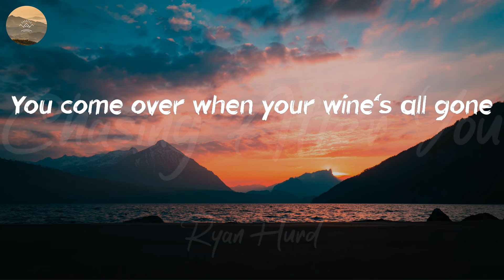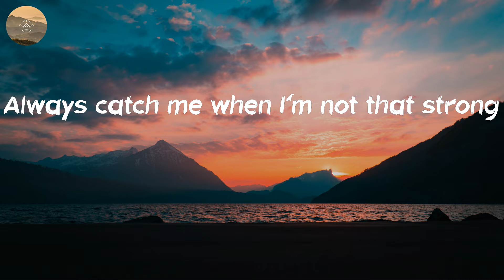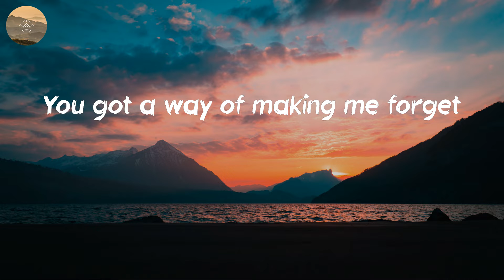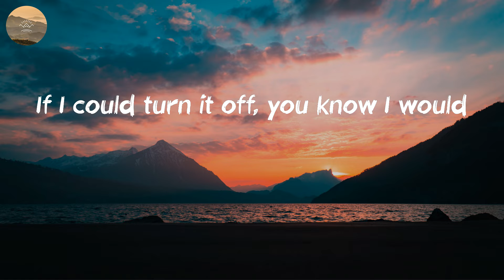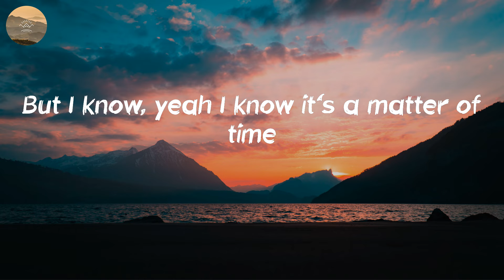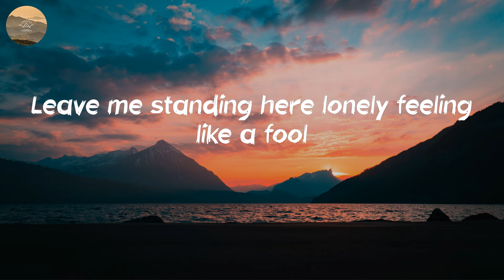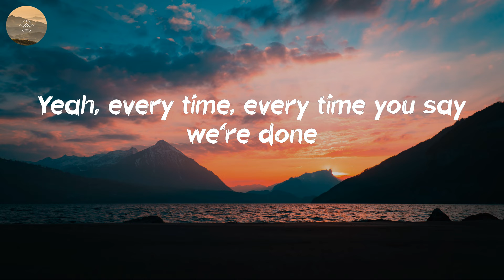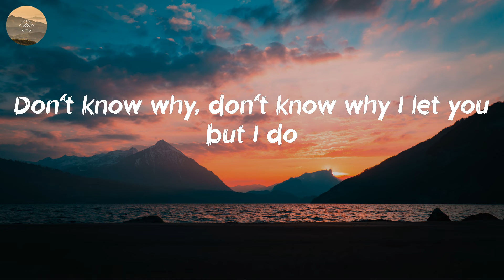Ryan Hurd - Chasing After You (Lyric Video)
🎤 Lyrics: Chasing After You - Ryan Hurd:
You come over when your wine's all gone
Always catch me when I'm not that strong
Then you wind up staying all night long
Ain't nothin' new
Then I wake up with you on my chest
You got a way of making me forget
Girl, with you the answer's always yes
But I know, yeah I know it's a matter of time
'Till you walk, 'till you walk back out of my life
Leave me standing here lonely feeling like a fool
Every time, every time you say we're done
You come back to the love you were running from
Don't know why, don't know why I let you but I do
Guess I love chasing after you
Listen
Wish I could quit you but it feels too good
If I could turn it off, you know I would
But somethin' 'bout you makes me think we could
Make it after all
Ain't nothin' new
Yeah, every time, every time you say we're done
I love chasing after you